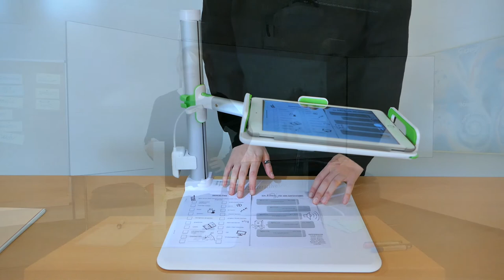Die Tablet-Halterung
Dieses Video stellt die Belkin-Tablet-Halterung vor.